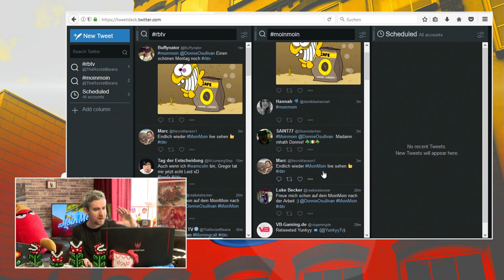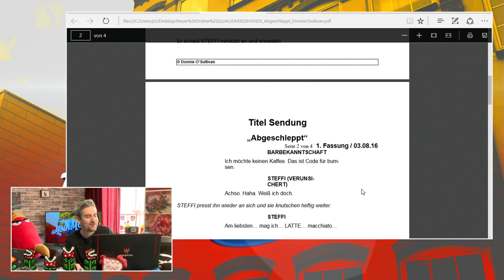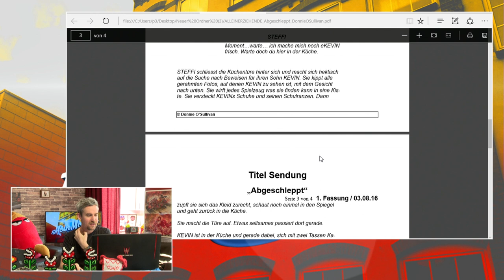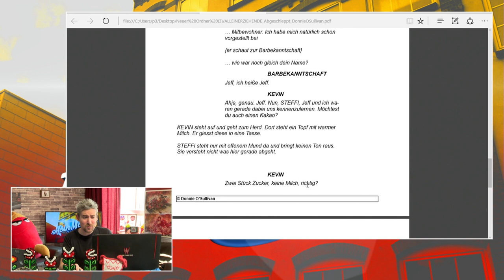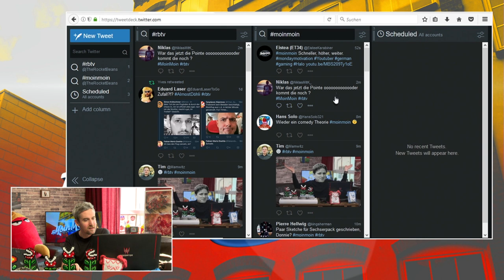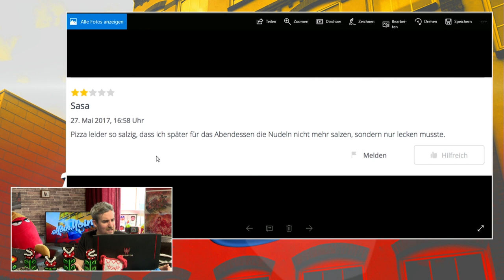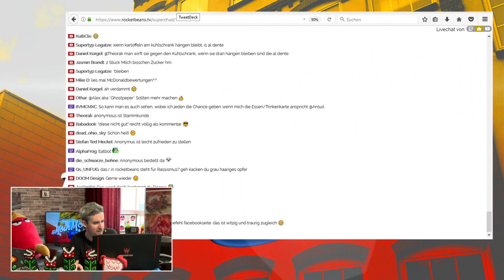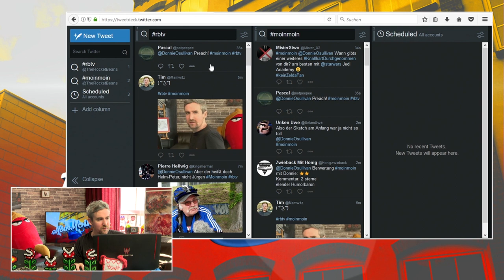Drehbücher von Comedy Sketchen, Subway-Rant und Donnies Buch | MoinMoin mit Donnie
Wie sieht eigentlich ein Drehbuch für einen Comedy Sketch aus? Worauf sollte man achten? Warum wurde Donnie's Idee abgelehnt? All das und noch viel mehr erfahrt ihr in diesem MoinMoin. Außerdem zeigt euch Donnie die ersten Seiten seines Buches, dass er vermutlich nie zu Ende schreiben wird. Es sei denn ihr habt bock?